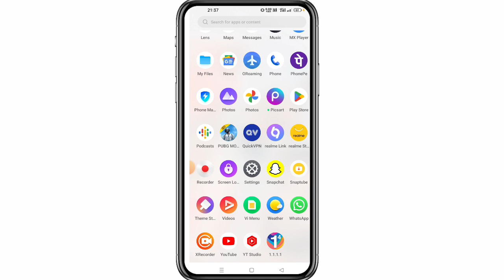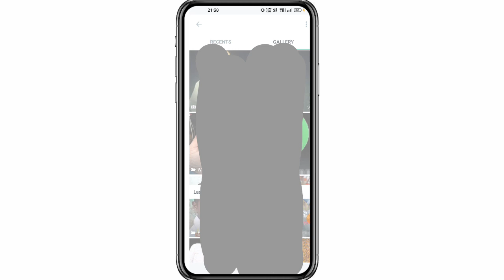WhatsApp group kaise banaye || whatsapp par group kaise banaye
Hello Dosto aaj ki is video me hum aapko batayenge ki WhatsApp me group kaise banate hain

Your Queries -👇 whatsapp par group kaise banate hain Whatsapp me group kaise banaya jata hai whatsapp group kaise banaen